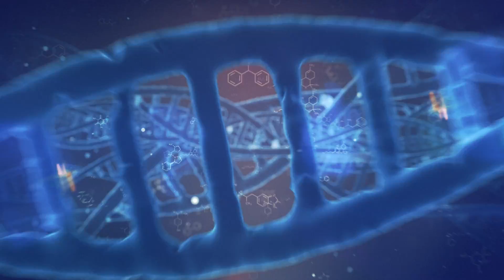Pengobatan Dipersonalisasi | Di Kontekstualisasikan oleh Dr Steven Tucker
Metode pengobatan dipersonalisasi, istilahnya merancang sistem pengobatan khusus sesuai dengan susunan genetika unik tiap orang, memiliki peran sangat penting dalam meningkatkan taraf kesehatan pasien.

Yuk simak bagaimana Dr Steven Tucker, spesialis kanker dan pendiri Tucker Medical, menjelaskan tentang apakah itu metode pengobatan dipersonalisasi dan bagaimana farmakogenomik sangat penting untuk kesehatan Anda!

Kunjungi juga untuk mengenal lebih jauh tentang tim medis dan layanan yang kami sediakan!